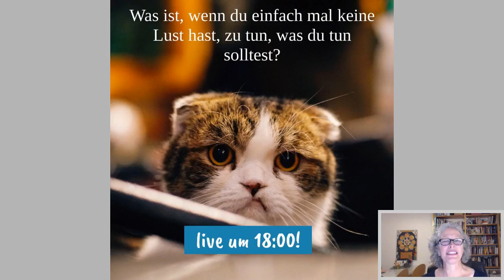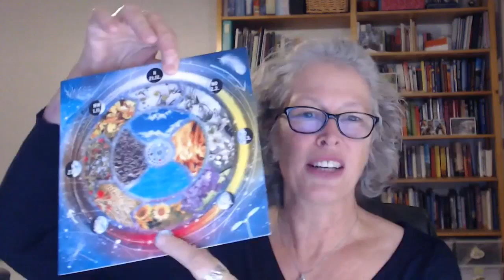Keine Lust 221121